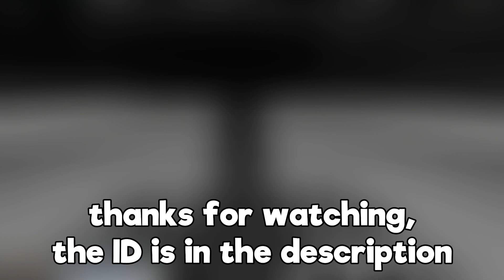Lost in Time | Tria.OS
The Tria.OS update for Lost in Time has long been anticipated, and now it's finally here with more changes than the usual conversion.

List of changes for this map:
-Changed button locators
-Changed button locator colours
-Added a slight colorcorrection effect
-Changed the start to be black and white
-Changed the colours on various areas around the map to be fully black and white
-Complete revamp of the waving facility part
-Changed the lava texture on the dark future part to the texture used in dark future rather than future ruins
-Changed speed of lava beams to match with lore

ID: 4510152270